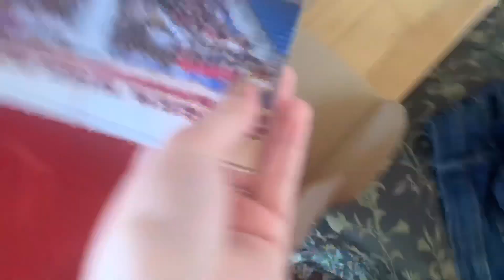my 16th birthday while quarantined